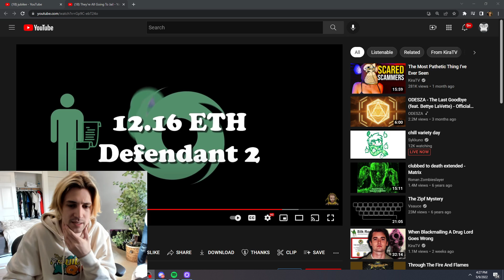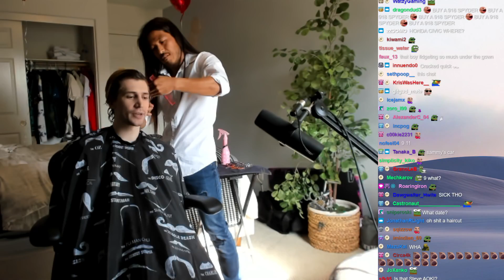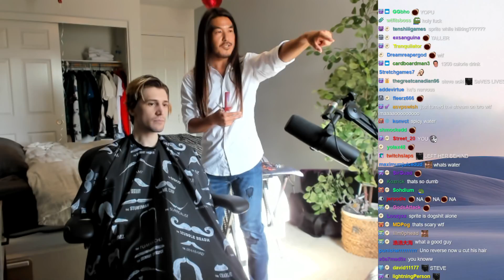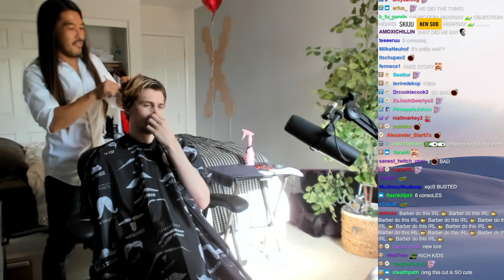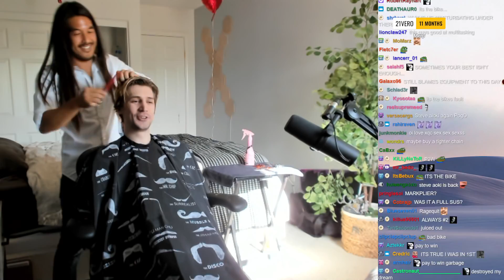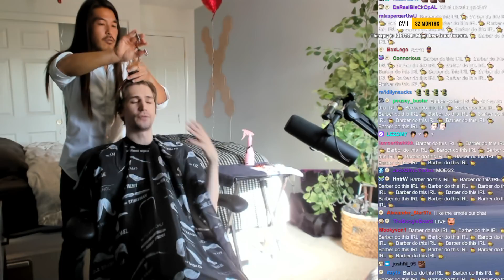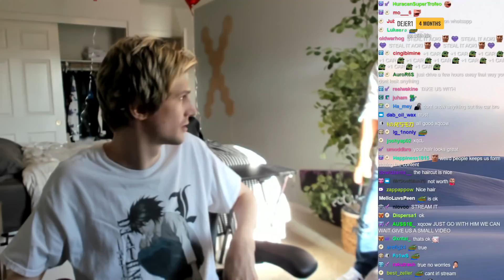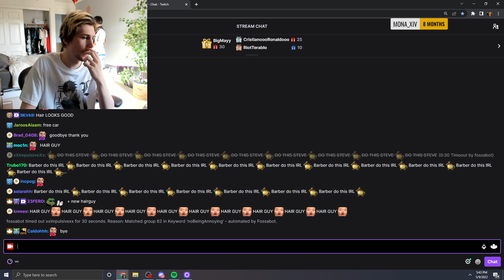I got a Professional Haircut in my home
xQc hires a professional barber to come cut his hair.